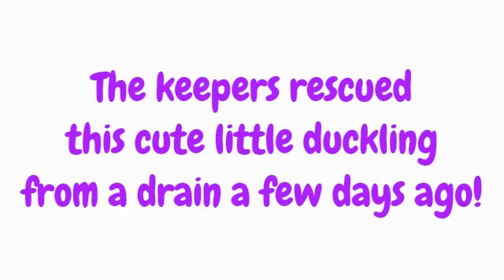Sleepy Duckling at Seaview Wildlife Encounter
This little duckling was rescued from a drain where he had fallen in! He is very cute and falls asleep in the keepers hands!